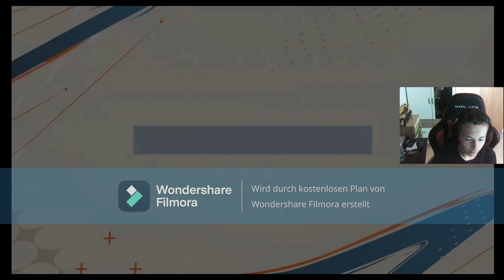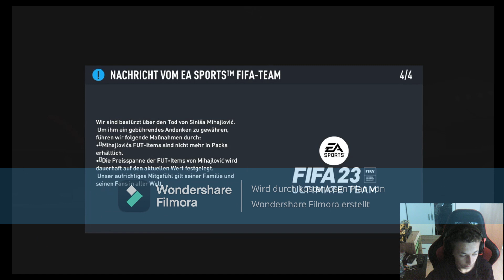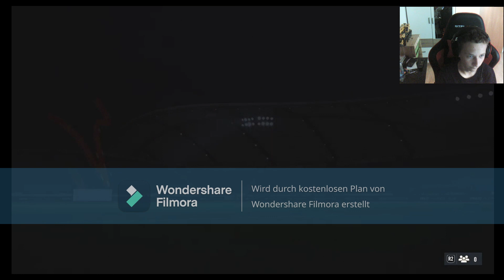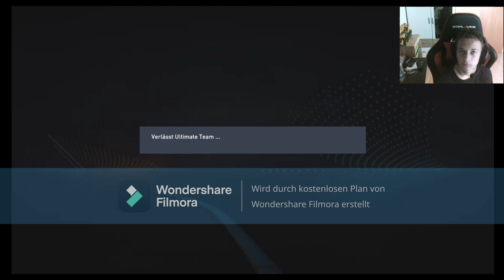Was Erreicht man in Fifa 23 im August auf einem neun RTG Fifa Acc (Experiment)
heute machen wir nichts